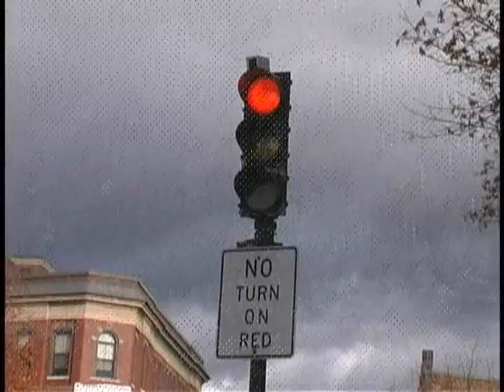Re-Dialed Teaser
A lil Movie teaser i put together
about my movie Redialed. coming soon.